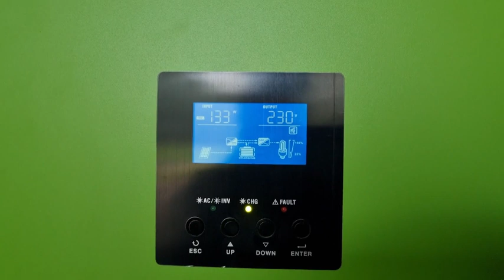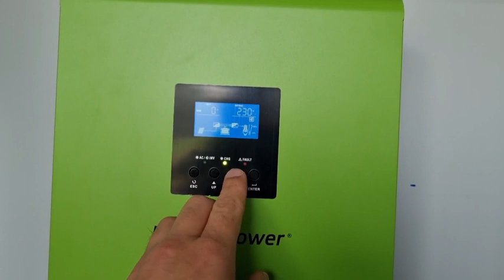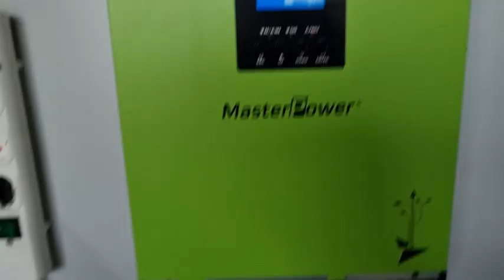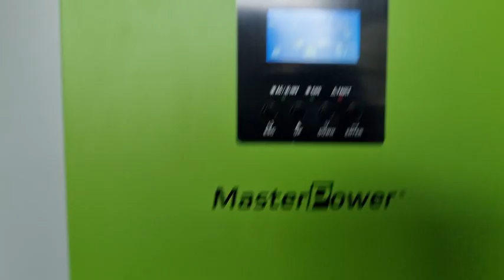Solar Anlage im Herbst Winter Nebel? - 4x AGM 12VBatterien (~28Ah) - tiefentladen - gerettet :)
- würde keinen MasterPower/Axpert/Voltronic mehr nehmen, bitte jemand mal EPEVER teste!
- die Anlage aus 4x400W "normalen" 40V Panelen (2x JA, 2x MuenchenSolar) arbeitet auch bei schlechtem Licht ganz okay.
+das ist das hier gezeigte Gerät die V2 sozusagen
+ gibt aber auch schon die V3 mit Bluetooth eingebaut
+und auch die V4 (mit dem LED Ring getestet und für "OK" befunden vom MrMining in diesem Video Danke dafür!)

- man kann versuchen (Vorsicht) tiefentladene Blei-Batterien (AGM, Gel) mit irgendeiner Spannung grösser 12V zu laden, bei Lithium Batterien ist das sehr gefährlich!
Bei Lithium Batterien bedeutet teifentladen = ACHTUNG! GEFAHR! vermutlich kaputt = gib es nach abkleben der Pole in's Recycling, traurig aber war.

D.h. tiefentladene Lithium Batterien sicherheitshalber in's Recycling geben.

- Natürlich ist die Sonnen-Einstrahlung im Winter im Vergleich zum Sommer (meist) gering + es wäre ganz toll man könnte eine bezahlbare Windturbine anschliessen :D

- D.h. der "Heilige Gral" wäre Lang-Zeit-Strom-Speicher-von-Sommer-nach-Winter in Form von H2 oder komprimiertem CO2 oder komprimierter Luft
(teuer & aufwändig, muss günstiger/bezahlbarer werden)

- Beispieltag: 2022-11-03: Temp: ~10C, Nebel, ab 10.00 Uhr bis c.a. 17.00 Uhr kommt "ausreichend" Power vom Dach um kleine Verbraucher (bis 100W) zu betreiben
- 2x Wochen später schaltet das System (wieder bei Nebel) erst ab 11.00 Uhr an

- Faszinierend: die neuen 4x400W Panele (neu) machen bei Nebel so viel Watt wie die 10 Jahre alten Module 48 x Luxor LX-185M/125-72+ (je 185Watt, insgesamt 13kWp!!! )

Es hat sich (Gott sei Dank) scheinbar EINIGES getan, in den letzten 10 Jahren bei der Solar-Modul-Produktion! :D

- Man kann so eine Anlage AUCH KOMPLETT OHNE BALANCER betreiben, das geht schon, heute nochmal gemessen, Spannung aller Akkus +-0.5V kaum Abweichung

- alle 4x Blei Fliess AGM 12V Batterien konnten wiederbelebt werden, (auch die tiefentladenen) VIEL BESSER (natürlich) Blei-Gel von Effekta noch besser: LiFePo4 (aber natürlich auch teuer)

- 4x400W Panele (40V) in Serie = 160V am Voltronic Axpert MKS II 5K aka Masterpower PMS 5K 48

- wie man (theoretisch) eine AGM wiederbeleben kann (aber nur die die man öffnen kann um destilliertes Wasser oder Säure nachzufüllen)

- für kleine Verbraucher 1x40V Panel (400W) + Votronic 1725 MPP 430 Duo Digital 26A + 1x 400W Modul + LiFePo4 wäre imho DIE kombi :D (UNTESTED!)

- leider ist der Lichtbogen beim Anstecken des blocks nicht so beeindruckend wie im realen leben X-D

- immer mit Gummi Handschuhen (+ Gummistiefel (Erdung nach unten)) arbeiten!

- ja es sind ganz ganz billige 4x12V AGM Batterien (4x Stück 120EUR!)

- halten gut 3h nach Sonnenuntergang! und d.h. nochmal so ein Pack parallel zum ersten Pack geschaltet, kannste tatsächlich round about ~ 6h-Sonne speichern :D

oder LiFePo4 (noch teurer)

- inkl Batt und Strom Klugscheisserei